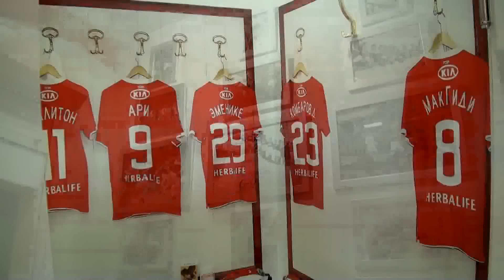В Новый год — с обновленным магазином